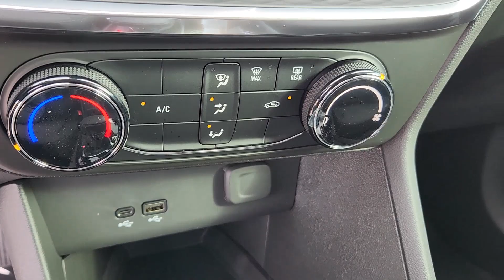2024 Buick Encore_GX Houston, Katy, Cypress, Pecan Grove, Rosenberg GRB017744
Moonstone Gray Metallic New 2024 Buick Encore_GX Preferred available in 16835 Katy FWY, Houston, Texas at Classic Elite Buick GMC. Servicing the Houston, Katy, Cypress, Pecan Grove, Rosenberg, TX area.

Classic Elite Buick GMC
16835 Katy FWY

Moonstone Gray Metallic 2024 Buick Encore GX Preferred FWD CVT ECOTEC 1.2L TurbobrbrWe proudly sell and service the Greater Houston Area. Including: Angleton Alvin Baytown Pasadena LaPort Texas City Channelview Humble The Woodlands Spring Conroe Spring Branch Memorial Cypress Jersey Village Katy Cinco Ranch Fulshear Bryan College Station League City Galveston Sienna Plantation Richmond Rosenberg El Campo Wharton Missouri City and Sugarland. 30/31 City/Highway MPGbrbrbrCall to save money and time. At Classic Elite our motto is what we live by everyday. So Relax. and Enjoy the Difference. $2000 - Classic Elite Discount. Exp. 1/02/2024 Classic Elite Discount available to everyone